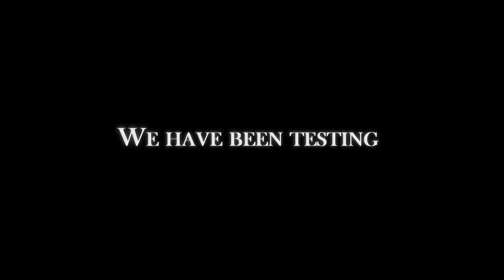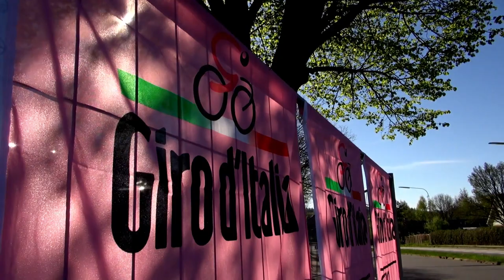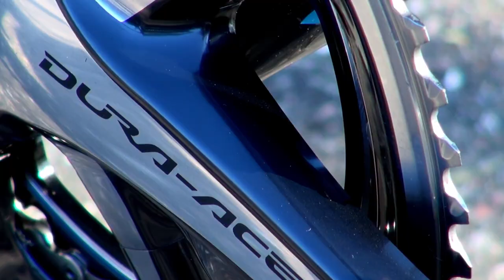Shimano Dura Ace 9000 & Di2 9070 - the movie at twohubs.com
Dura Ace moves to the next generation. Reduced shifting effort lets you concentrate on riding. More control thanks to improved ergonomics. Unbeatable reliability gives you confidence. Tested in competition and taken to victory by pro riders in all conditions - on the road, across the pavé, through the mud.